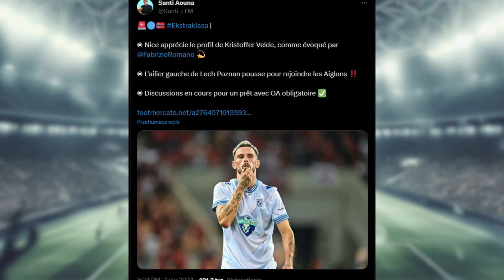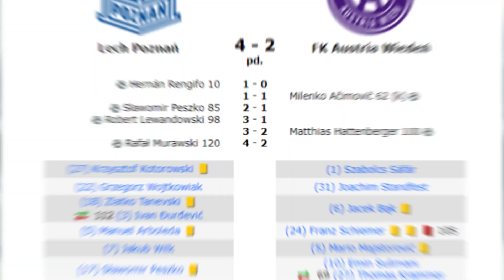KRISTOFFER VELDE DO NICEI? 🤔 NADAJE SIĘ DO LIGUE 1? 🇫🇷 | EKSTRAKLASA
👉 W tym odcinku omawiam dotychczasową przygodę Kristoffera Velde z Lechem Poznań, w związku z doniesieniami o możliwym odejściu do wicelidera Ligue 1. Jak Velde spisywał się w Lechu i czym zasłużył na zainteresowanie francuskiej Nicei?

SPIS TREŚCI:
0:00 - 0:36 WSTĘP
0:37 - 1:48 - OBECNY SEZON LECHA I NICEI
1:49 - 5:10 - 2,5 SEZONU W LECHU W PIGUŁCE
5:11 - 6:13 - VELDE ODEJDZIE DO NICEI?
6:14 - 6:49 - OSTATNI TRANSFER Z LECHA DO LIGUE 1
6:50 - 7:05 - PODSUMOWANIE